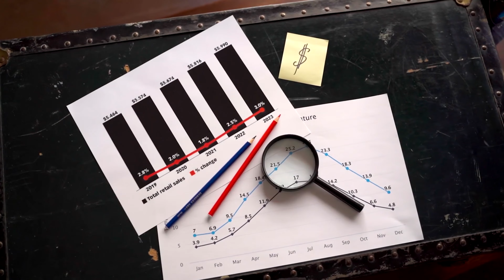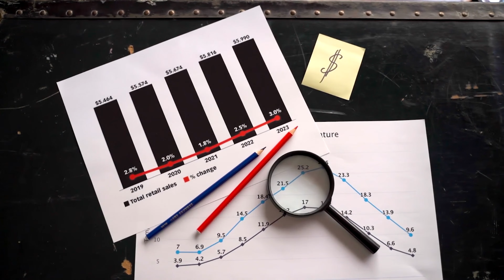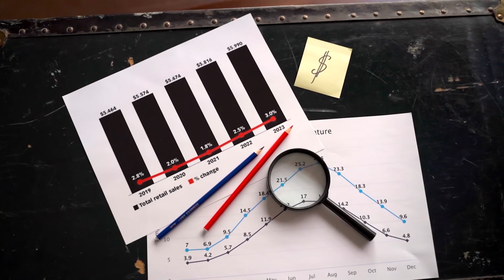IRCTC Shares!!! | Why share price declined on Tuesday? | Explained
1. The Compound Effect
2. Ikigai
3. Rich Dad Poor Dad
4. Think and Grow Rich
5. Happily Insured
6. The Power of Your Subconscious Mind
7. How to Win Friends and Influence People
8. The Psychology of Money
9. The Intelligent Investor
10. The Richest Man in Babylon
11. The 10X Rule: The Only Difference Between Success and Failure
12. Investonomy: The Stock Market Guide That Makes You Rich
13. The Little Book of Valuation: How to Value a Company, Pick a Stock and Profit
14. The Dhandho Investor
15. The Warren Buffet Way
16. The Art Of Making Money: Simple Strategies to Create Extraordinary Wealth
17. What Every Indian Should Know Before Investing 5Th Ed
18. Go Start Up: Your Best Guide to Unlocking the Values and Culture of Success
19. Before You Start Up: How to Prepare to Make Your Startup Dream a Reality
20. Startup Idea To IPO : What does it take to create a Unicorn Company Hardcover